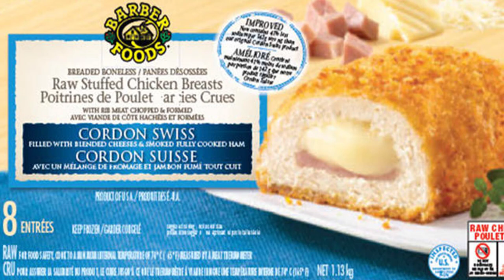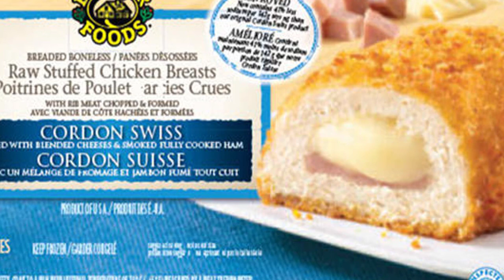Frozen Chicken Products May Pose Health Risk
1.7 Million Pounds of Frozen Chicken Recalled for Possible Salmonella Risk.

Stylist Foods, a Portland, Maine foundation, is reviewing around 1,707,494 pounds of solidified, crude stuffed chicken items that might be sullied with Salmonella Enteritidis, the U.S. Branch of Agriculture's Food Safety and Inspection Service (FSIS) reported today.

The chicken items were created between February 17, 2015 and May 20, 2015. To see a full rundown of items reviewed as a feature of this development, please click here (XLS). [View Labels]

Since the first review on July 2, 2015, two more case-patients have been recognized. The extent of this review extension now incorporates all items related with defiled source material.

On July 2, 2015, Barber Foods reviewed around 58,320 pounds of solidified, crude, stuffed chicken things created on January 29, 2015; February 20, 2015; and April 23, 2015. The accompanying item is liable to review:

*2-lb. 4-oz. cardboard box containing 6 exclusively pouched bits of "Stylist FOODS PREMIUM ENTREES BREADED-BONELESS RAW STUFFED CHICKEN BREASTS WITH RIB MEAT KIEV" with use by/offer by date of April 28, 2016, May 20, 2016 and July 21, 2016 and Lot Code number 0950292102, 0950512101, or 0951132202.

The items subject to review hold up under the foundation number "P-276" inside the USDA sign of examination. These items were sent to retail stores across the nation.

FSIS was informed of a bunch of Salmonella Enteritidis diseases on June 24, 2015. Working in conjunction with Minnesota State Departments of Health and Agriculture, Wisconsin Department of Health Services, and the Centers for Disease Control and Prevention, FSIS verified that there is a connection between the solidified, crude, stuffed chicken items from Barber Foods and this sickness group. In view of epidemiological confirmation and traceback examinations, six case-patients have been recognized in Minnesota and Wisconsin with ailment beginning dates extending from April 5, 2015 to June 23, 2015 that connect to the particular Barber Foods items. FSIS keeps on working with general wellbeing accomplices on this examination.

Utilization of sustenance debased with Salmonella can cause salmonellosis, a standout amongst the most widely recognized bacterial foodborne diseases. The most well-known manifestations of salmonellosis are loose bowels, stomach issues, and fever inside 12 to 72 hours after presentation to the living being. The sickness as a rule endures 4 to 7 days. The vast majority recuperate without treatment. In a few people, in any case, the looseness of the bowels might be severe to the point that the patient should be hospitalized. More established grown-ups, babies, and people with debilitated invulnerable frameworks will probably build up a serious disease. People worried around a sickness should contact their medicinal services supplier.